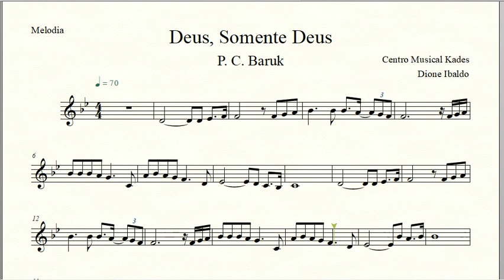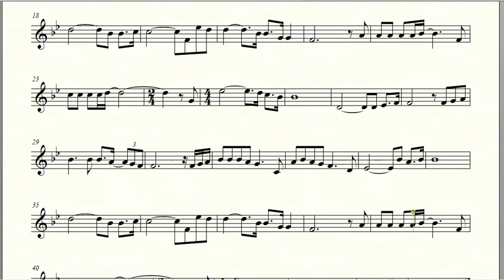Partitura DEUS, SOMENTE DEUS - P. C. Baruk - Melodia